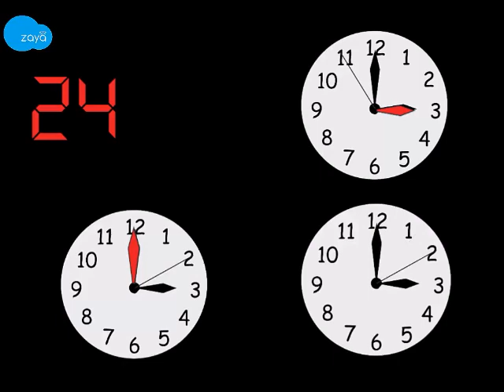Vocabulary - Units of time - second, minute, hour, day (Telugu)